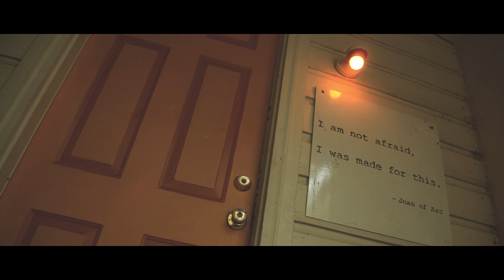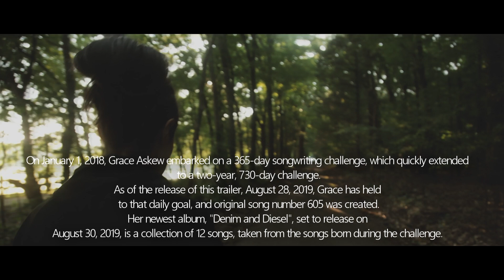Trailer 1 "Tumbleweed Woman: A Music Documentary Regarding Grace Askew."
Filmed/Directed by J.B. Lawrence.
October 2019 release date.
Featured song, "Tumbleweed Woman," off the up-coming August 30th "Denim & Diesel" album release.